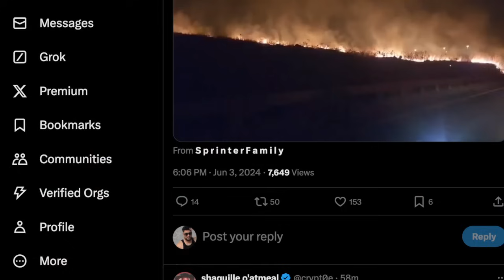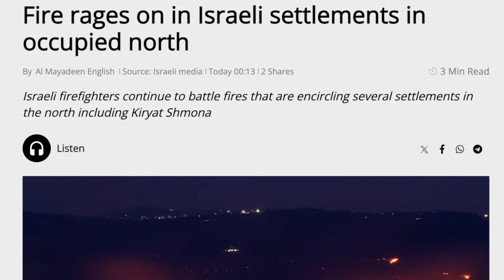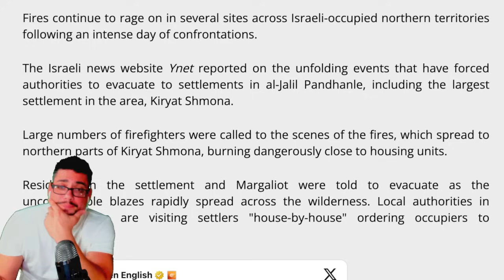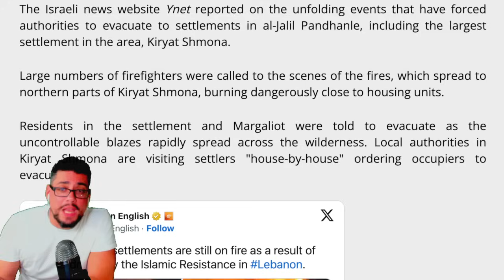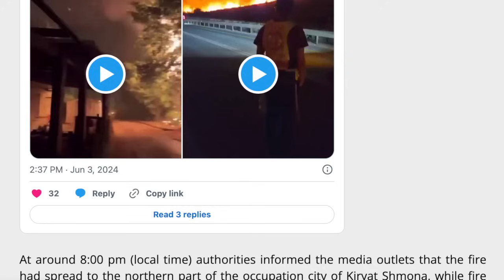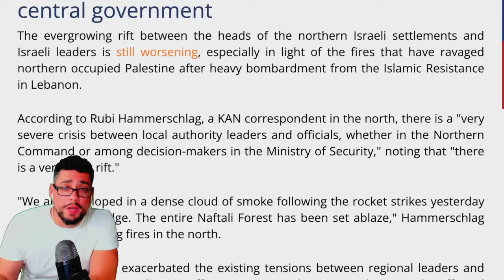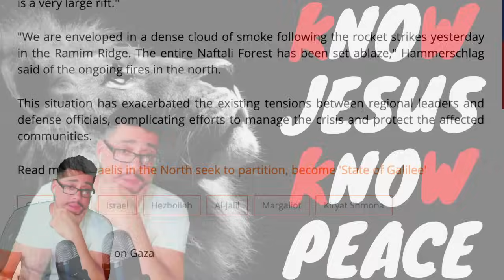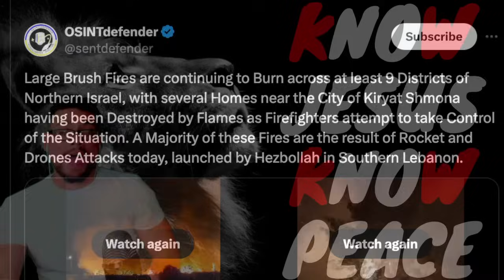⚠️ STATE OF EMERGENCY DECLARED ⚠️ MASSIVE EVACUATION - GET OUT OF DODGE